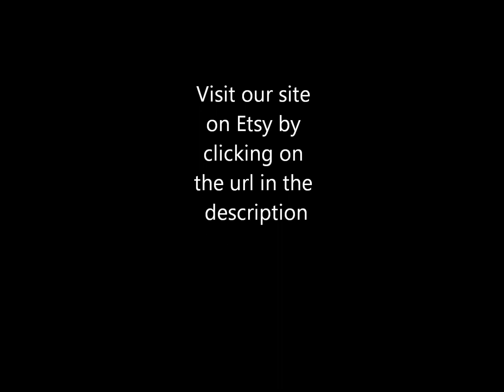Tech gifts - tech gifts under 100 - tech gifts for men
Find unique tech gifts from our 2017 meteorite gift collection. ... Whether you're looking for the perfect gift for a man, a woman, or a child, you'll find something here for even the pickiest person

All of these meteorite tech gifts are under 100 dollars

Looking for tech gifts for men? We have quite a large selection of cool meteorite gifts that will be sure to please!